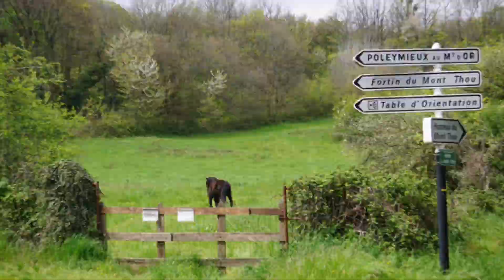Lyon | Mont Thou